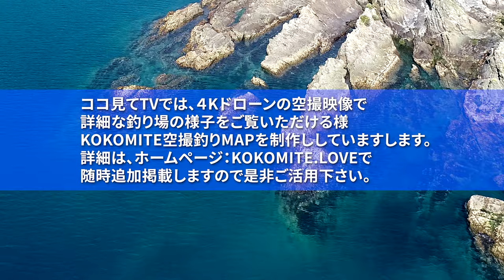【熊本港】KOKOMITEドローン空撮釣りMAP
４Kドローン空撮釣りマップ【 熊本港】を掲載しました。是非釣りのポイント探索にご利用下さい。見てるだけでも綺麗ですよ！